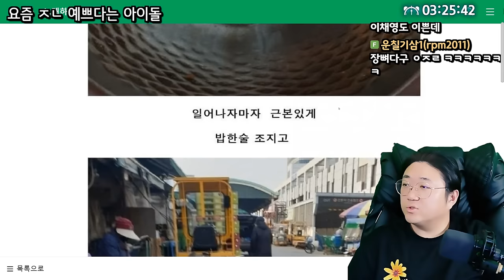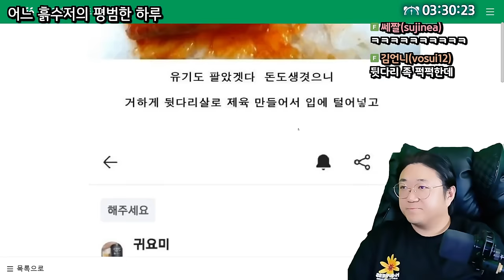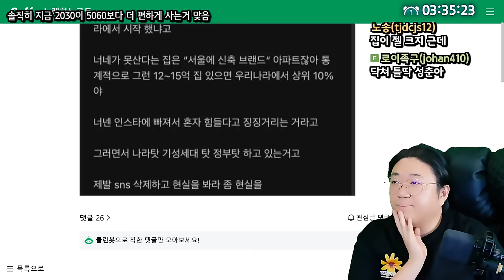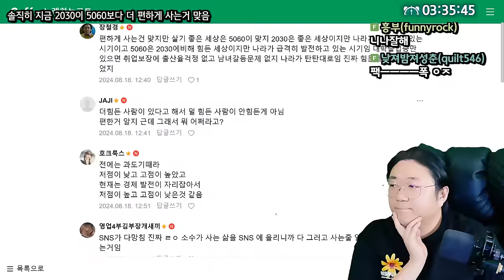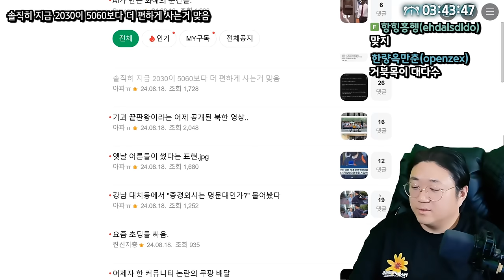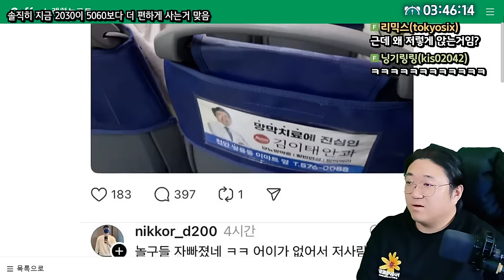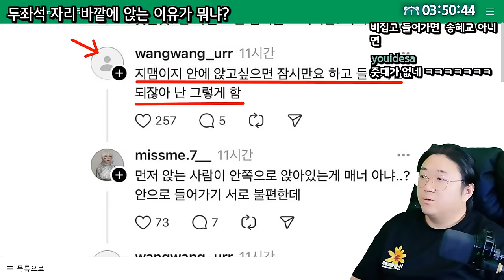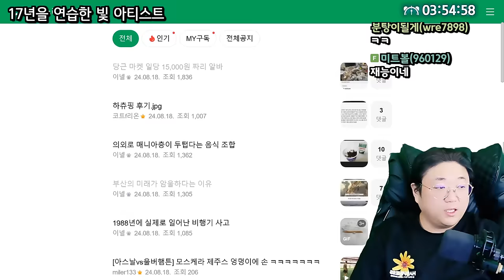버스 좌석 논란잠재우는법 ㅋㅋㅋㅋㅋㅋ (24.08.18-6)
0:00 어느 흙수저의 평범한 하루
7:11 솔직히 지금 2030이 5060보다 더 편하게 사는거 맞음
20:13 ★[썸네일] 버스 좌석 논란

[음원출처]